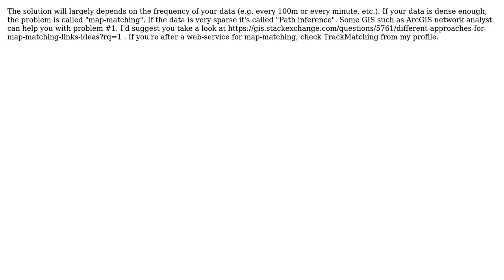GIS: Making Map Matching Points to Roads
With thanks & praise to God, and with thanks to the many people who have made this project possible! | Content (except music & images) licensed under CC BY-SA | Music | Images & others | With thanks to user user2883056 user GeoGhost user Fabrice Marchal and the Stack Exchange Network Trademarks are property of their respective owners. You are responsible for your own actions.